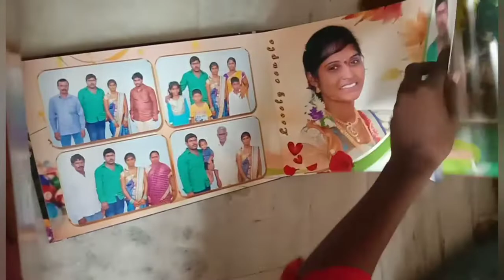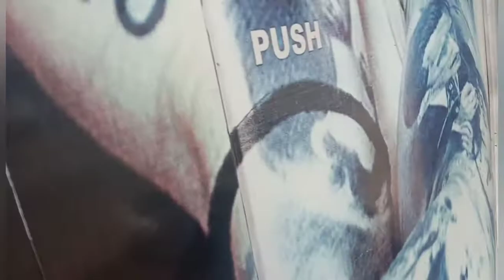valanten's day surprise gift // hair style // vankaya fry,, ఇది చూసి మా ఆయన ఏమంటాడో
bommaganiswapna swapna vlogs

hai my dearest lovely subscribers,,,I m really happy now a days I felt like tention free,why because of my previous day's I m really some tention,,,friends if u have any doubt regarding my previous issue u people free to ask me i wil definetly answer u,,my thought was u people don't face struggles what I faced in last month,,,,

And coming to my channell,,,I m sharing every vedeos,,,
Natural remedies

and also interesting vlogs regarding my cutee familyy vedeos